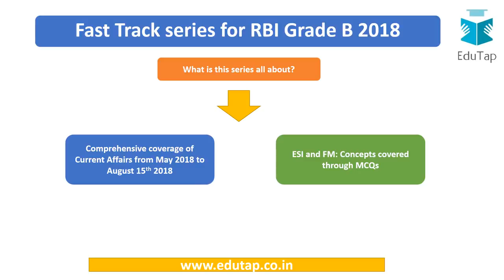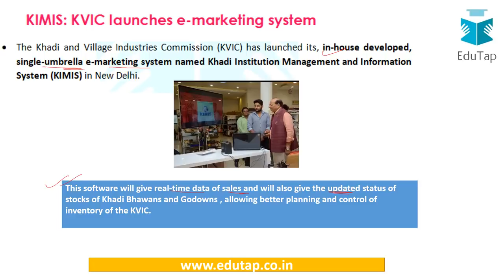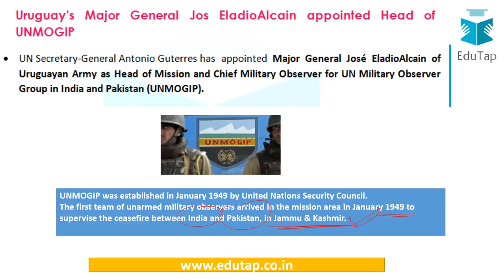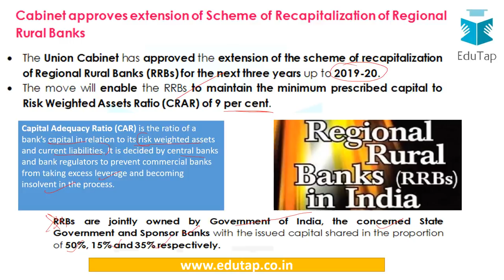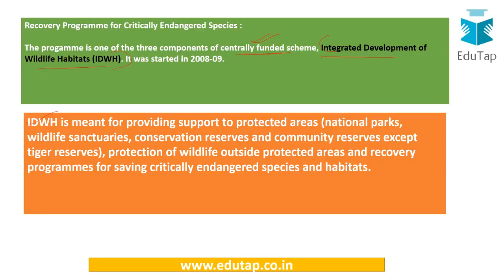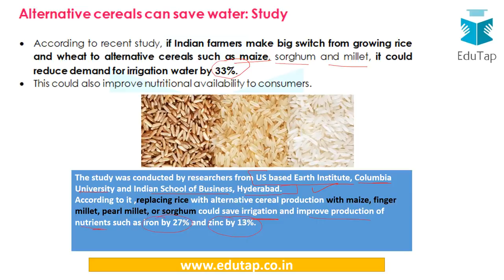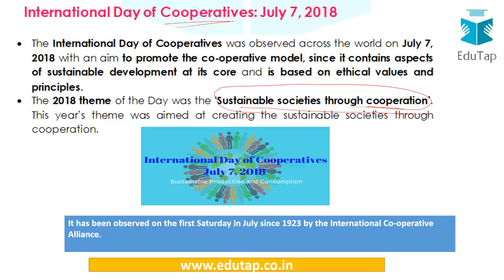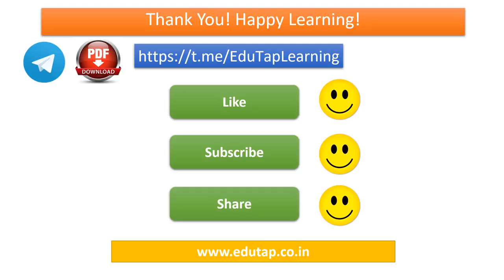Fast Track Series for RBI Grade B 2018 - Lecture 28 - 30% DISCOUNT - FLASH30 - COUPON CODE